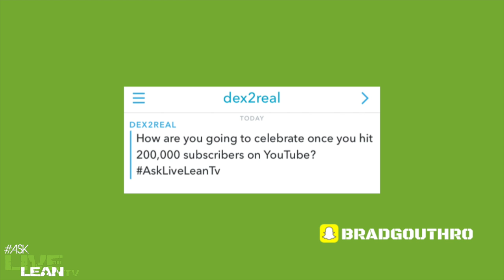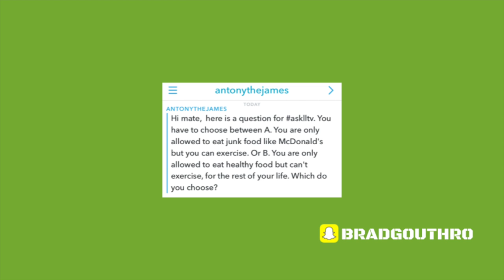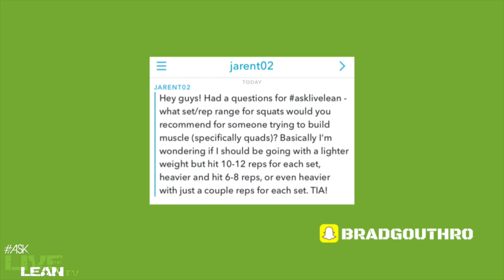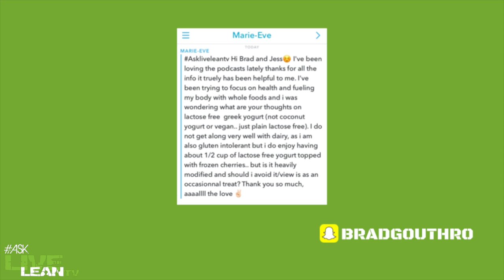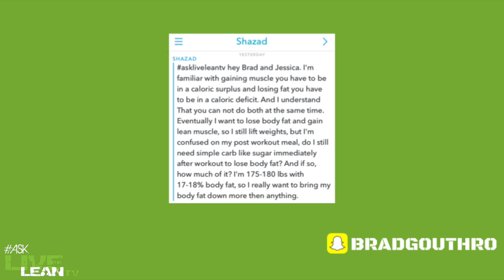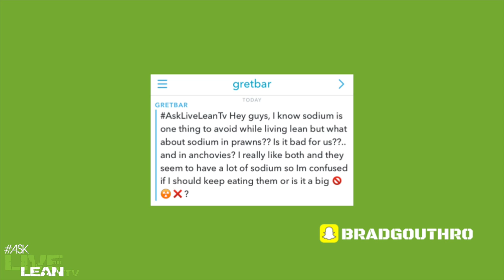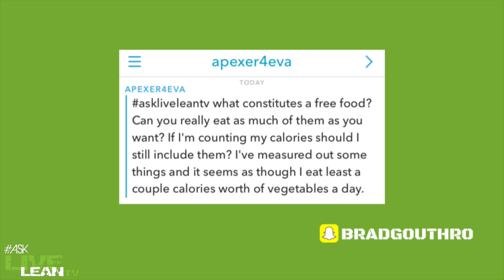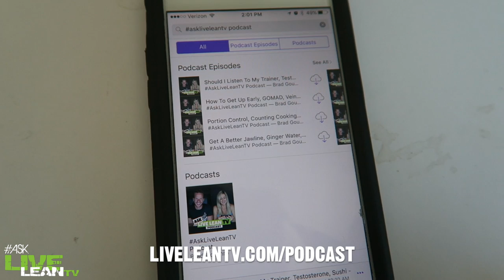Healthy Eating or Working Out? Free Foods? Snack Ideas | AskLiveLeanTV Ep 037 | LiveLeanTV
Welcome back to the new and improved version of our Q&A show: AskLiveLeanTV. To get your questions answered on the show, post them on social, tag me, and use AskLiveLeanTV

✔ 32:29 QOTD: How can we spice up the show, keep it fresh, innovative, and get you more engaged on social media?

Question Timestamps:
✔ 2:12 Any snack ideas for kids?
✔ 5:33 What is your opinion on "bro" splits?
✔ 8:20 How are you going to celebrate when you hit 200K subscribers?
✔ 10:01 Can you explain a little bit more about BMR?
✔ 13:03 If you need to choose what would you prefer? Eat junk food and exercise, or eat healthy and no exercise for the rest of your life?
✔ 16:44 What rep range would you recommend to build muscle?
✔ 19:15 What are your thoughts on lactose free greek yogurt?
✔ 22:29 I wanna lose weight and build muscle, how should my post workout meal be?
✔ 26:08 Is sodium in prawns or anchovies bad?
✔ 28:32 What constitutes a free food?